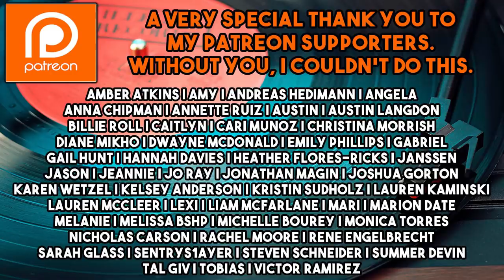Harry Styles - Girl Crush Reaction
»» - SUPPORT/EXCLUSIVES -««
In this video, we present an in-depth review of the sensational artist and global icon, Harry Styles.

Join us as we embark on a captivating journey through Harry Styles' remarkable career, from his rise to stardom as a member of One Direction to his groundbreaking solo endeavors. We explore the evolution of his music, fashion, and overall artistic expression, delving into the genius behind his distinctive sound and enigmatic persona.

In this comprehensive review, we examine Harry's critically acclaimed albums, such as his self-titled debut album "Harry Styles" and the eclectic masterpiece "Fine Line." We analyze his growth as a songwriter, showcasing his lyrical prowess and ability to connect with audiences on a profound level.

But it's not just about the music! Harry Styles' fashion sense has captivated fans and fashion enthusiasts worldwide. From his gender-fluid wardrobe choices to his fearless experimentation with style, we take a closer look at how he has become a trendsetter and an icon of self-expression.

Moreover, we explore Harry's evolution as a performer, from his captivating live performances to his electrifying stage presence. We discuss his ability to command an audience, leaving concertgoers in awe with his magnetic energy and undeniable talent.

Throughout the review, we also delve into the impact Harry Styles has made beyond the realm of music. We highlight his activism, his commitment to inclusivity, and his inspiring influence on a generation of fans worldwide. Harry's dedication to using his platform for positive change is truly admirable.

Whether you're a die-hard Harry Styles fan or someone curious to discover more about this multifaceted artist, this review offers a comprehensive and thought-provoking exploration of his artistry. Join us as we celebrate the brilliance of Harry Styles and the indelible mark he continues to leave on the music industry and popular culture.

Get ready to be immersed in the magical world of Harry Styles!